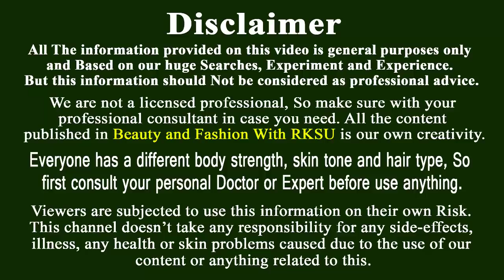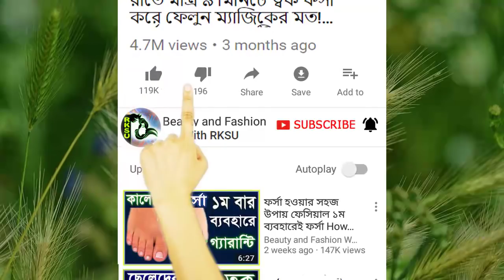১ বার ব্যাবহারেই চুল ডাবল গতিতে লম্বা করার উপায়।চুল পড়া বন্ধ সারাজীবনের জন্যে How To Get Long Hair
আজ আমি দেখাবো চুল লম্বা ঘন করার উপায় ! আমার এই তেল ব্যবহার করে চুল পড়া বন্ধ করুন । এই তেল চুল মজবুত করার উপায় ও নতুন চুল গজানোর উপায় । এখানে আমি নিম পাতা, ও নারিকেল তেল ব্যবহার করেছি।

১ বার ব্যাবহারেই চুল ডাবল গতিতে লম্বা করার উপায়।চুল পড়া বন্ধ সারাজীবনের জন্যে How To Get Long Hair. চুল লম্বা করার টিপস